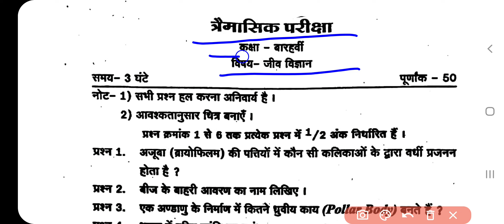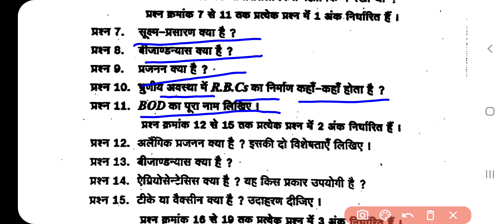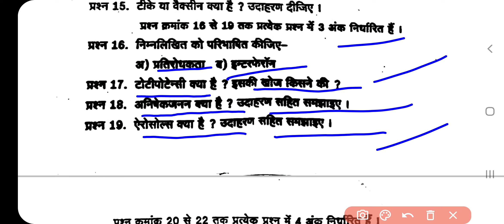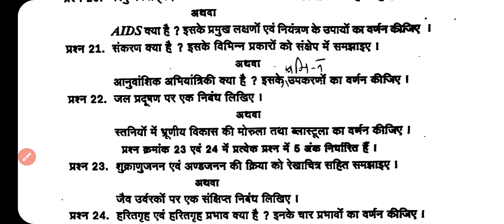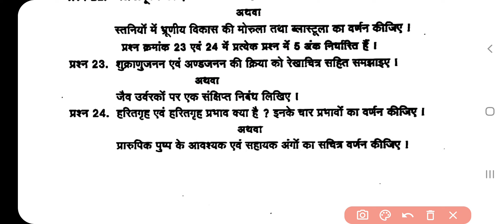12th Biology CG Board Trimasik Solution 2022, जीव विज्ञान कक्षा 12 त्रैमासिक परीक्षा, Biology Answer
12th Biology CG Board Trimasik Solution 2022, जीव विज्ञान कक्षा 12 त्रैमासिक परीक्षा, Biology Answer

CG 12th Board Biology Trimasik paper solution 2022, छत्तीसगढ़ बोर्ड कक्षा 12वीं जीव विज्ञान त्रैमासिक परीक्षा 2022